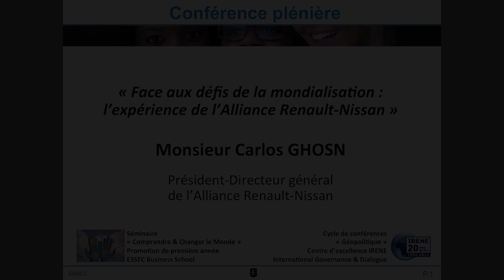Les défis de la mondialisation par Carlos Ghosn, PDG de l'Alliance Renault-Nissan| ESSEC Conferences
Carlos Ghosn, Président- Directeur général de l’Alliance Renault-Nissan partage sa vision de la mondialisation avec les étudiants en première année de l'ESSEC, réunis pour le séminaire de rentrée "Comprendre et Changer le Monde".

Cette séance marquait également le lancement du cycle de conférences de géopolitique du Centre d’Excellence IRENE Governance and Dialogue, dirigé par le professeur Aurélien Colson.